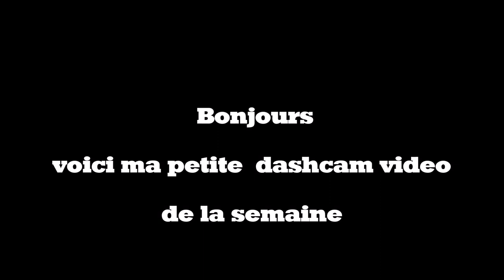Ma petite video dashcam de la semaine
Bonjour  ou  Bonsoir  voici  ma petite  vidéo  Dashcam   de  la  semaine  bon visionnage